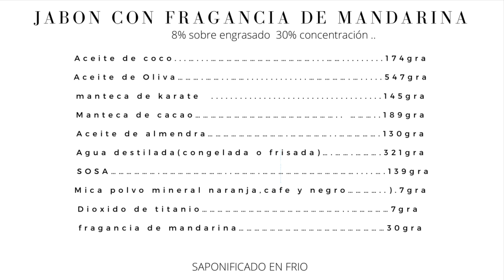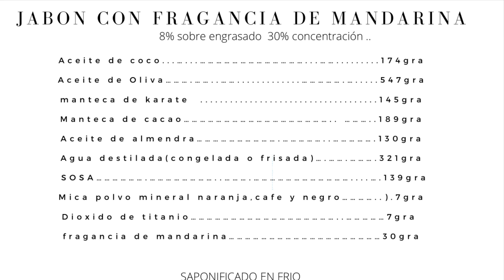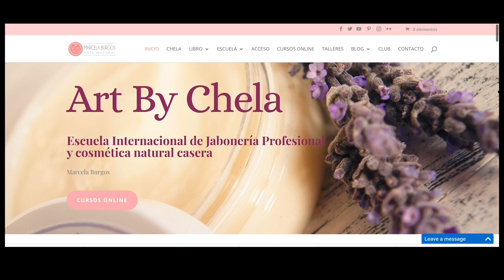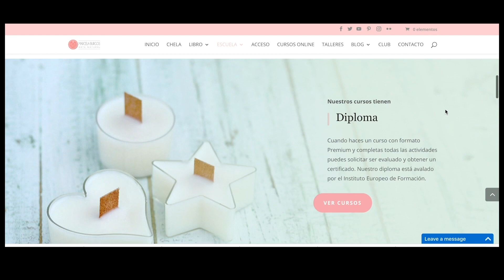JABON CON FRAGANCIA DE MANDARINA 🍊 SAPONIFICADO EN FRIO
Hola amigos, hoy traemos un jabón un poco improvisado al hacerse espesa la traza pero al final resultó un jabón muy atractivo y con grandes propiedades . Lo interesante es aprender también que hacer si algo inesperado sucede y como podemos rescatar y crear un jabón en corto tiempo  con buenos resultados.

Como hacer un Jabón saponificado por primera vez